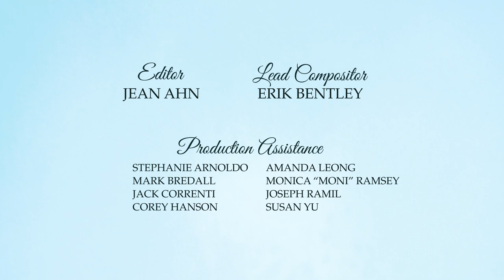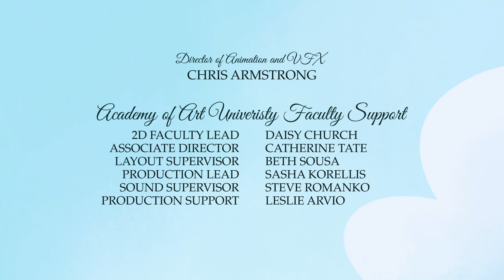The Ribbon *** Award-Winning Animated Short ***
“The Ribbon” is a 2D animated short film by Polla-Ilariya Kozino, with a cast and crew of well over a hundred artists. the short was a hit in festivals all over the world (in over 20 countries) and has won more than 50 awards and industry accolades since 2019.

Director and Writer : Polla-Ilariya Kozino
Producer and Editor: Su Kyung Ahn (as Jean Ahn)
Score Composer: Jonathan Galland